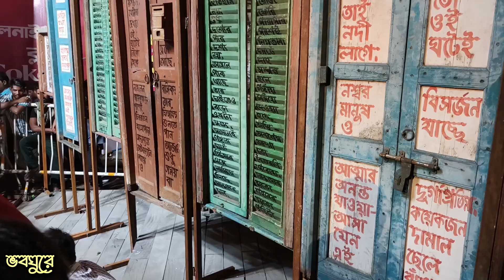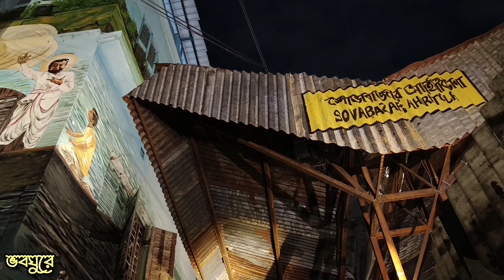Sovabazar Ahiritola Sarbojonin Durga Puja Parikrama 2024 |Kolkata Durga Puja Pandal